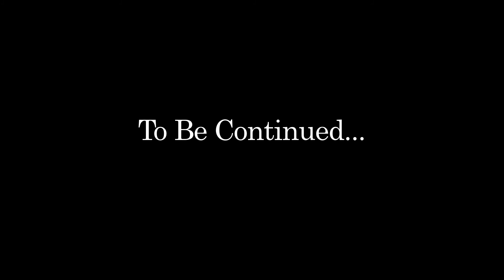Boost: The Web Series - Episode 6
In the season finale, Drew's back is against the wall, forcing him to turn Victor over to Elliot Fox in order to save Nora.